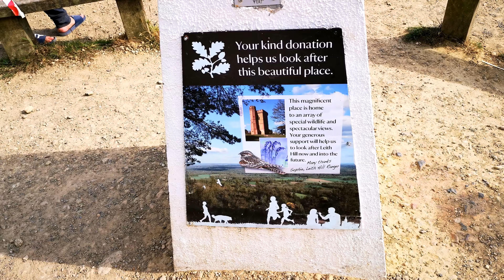Leith hill tower Surrey